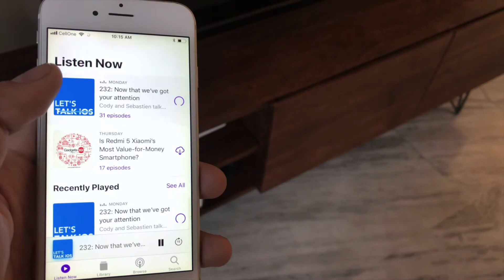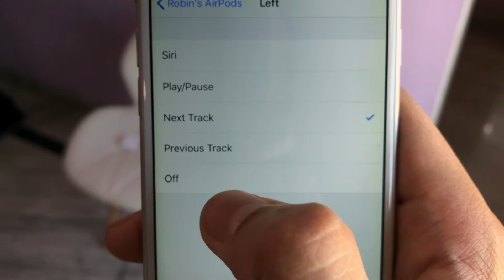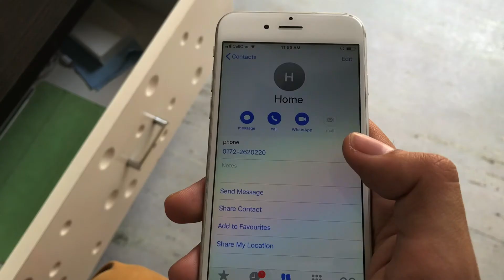AirPods In A Day | Vlog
A real day in life with AirPods.
From 🏃‍♂️ in the park to editing video on  🖥 and everything in between.